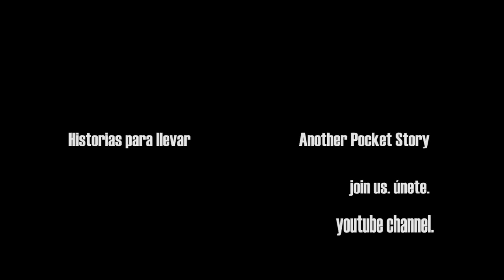Historias Pocket Stories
Reel de serie historias para llevar
Video y música por Trueno